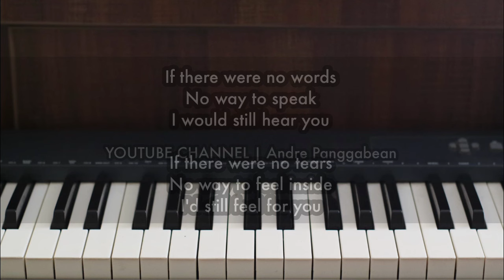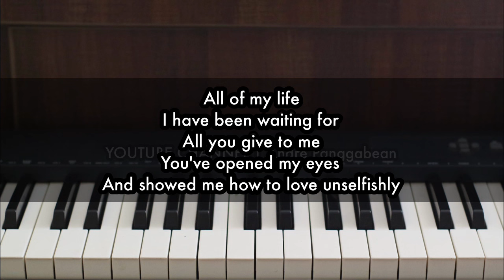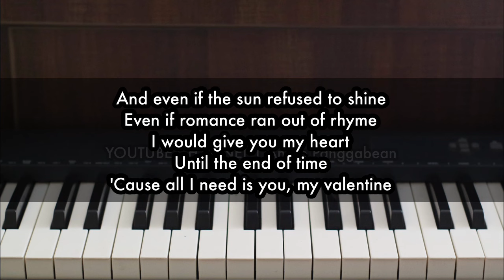Valentine - Jim Brickman ft. Martina Bride | Piano Karaoke by Andre Panggabean